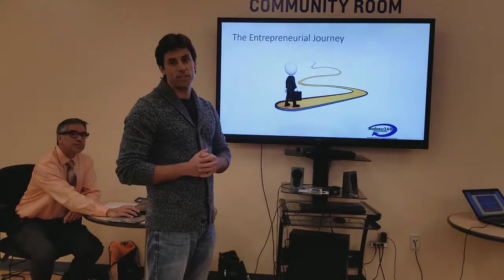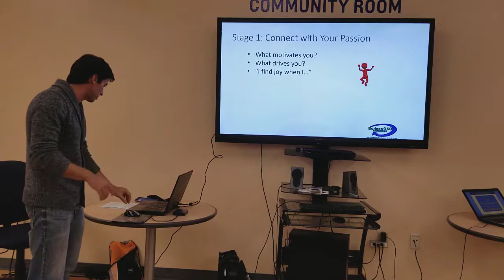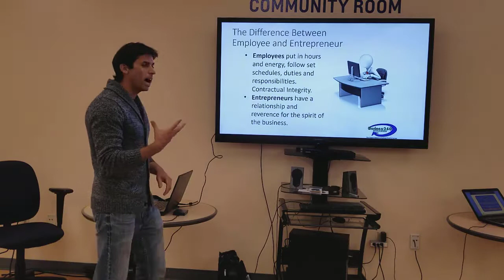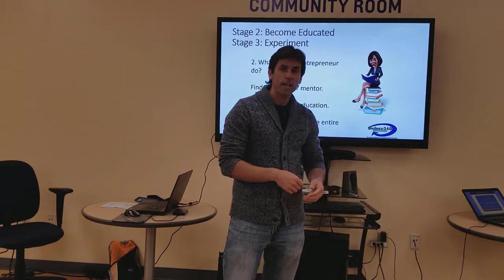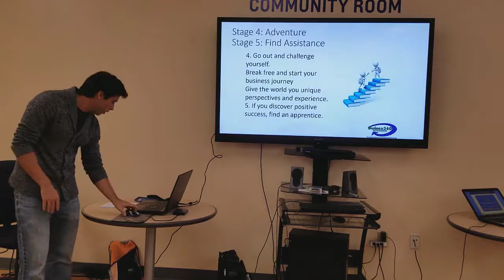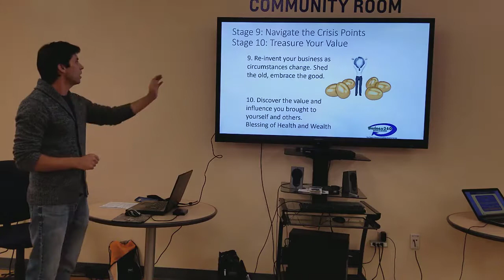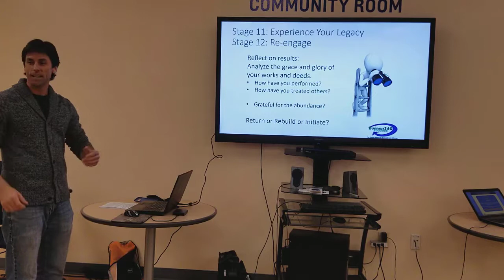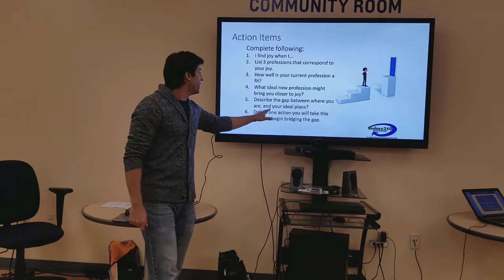The Entrepreneurial Journey by Damian Barton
Damian Barton describes the 12 stages every business owner goes through from the decision to start their business through reviewing their accomplishments after years of success. Success is driven by the business owner’s passion to fulfill the mission of their business. Las Vegas Business Networking, Business Mastermind, Business Start-up Support, Business Marketing. Monthly business support group in Las Vegas.